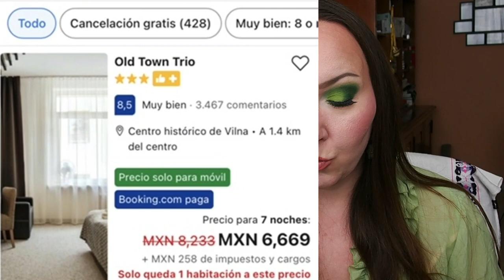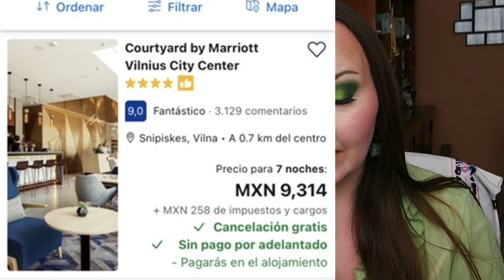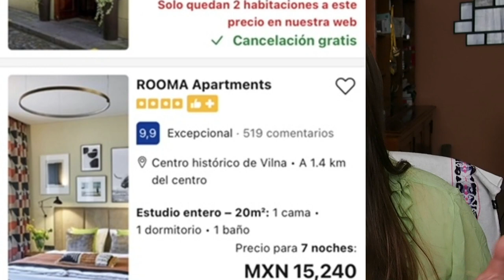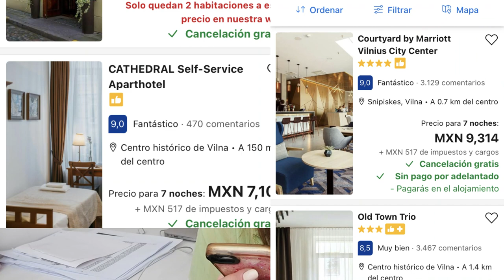¿Cuánto cuesta alojarse en Lituania en verano (1 semana)?💶